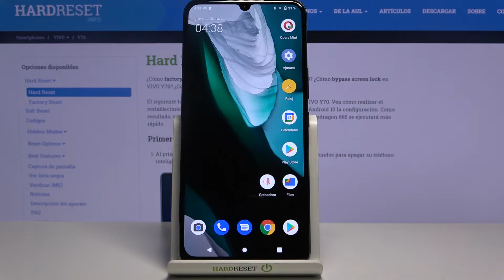¿Cómo restablecer ajustes de cámara en Vivo Y70? - restaurar la configuración de cámara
En este tutorial te presentaremos cómo restaurar los valores predeterminados de la cámara en Vivo Y70. Aprende cómo acceder a la configuración avanzada de tu cámara y cómo recuperar la configuración de fábrica. El reset debería resolver todos los problemas relacionados con el rendimiento de la cámara.

¿Cómo reiniciar la cámara en Vivo Y70? ¿Cómo restaurar los valores predeterminados de la cámara en Vivo Y70? ¿Cómo restablecer la cámara a los valores de fábrica en Vivo Y70? ¿Cómo hacer un reset de la cámara en Vivo Y70? ¿Cómo reparar la cámara en Vivo Y70? ¿Cómo recuperar la configuración de fábrica de la cámara en Vivo Y70?